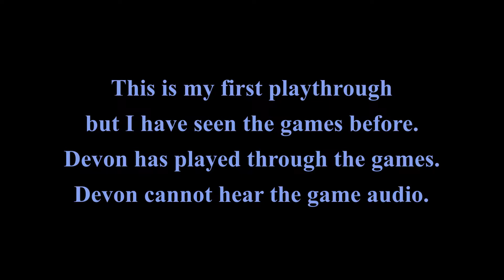Devon and Allen Play: Five Nights at Freddy's (Night 4)